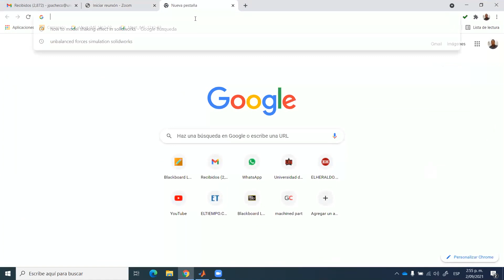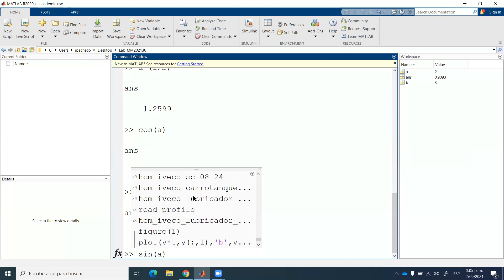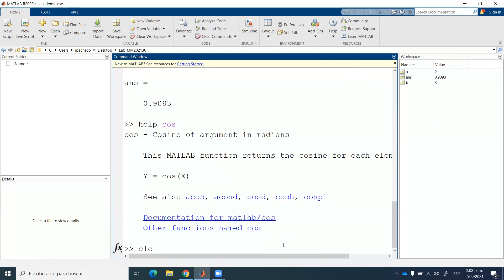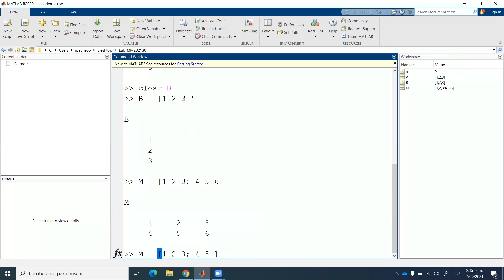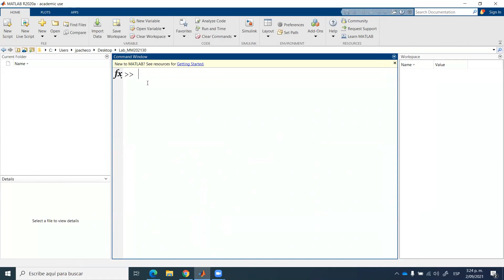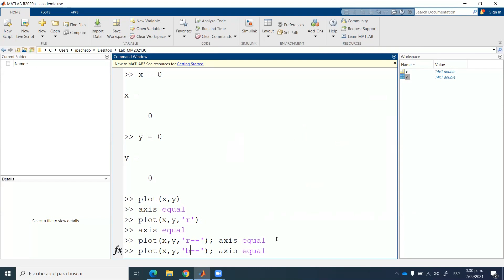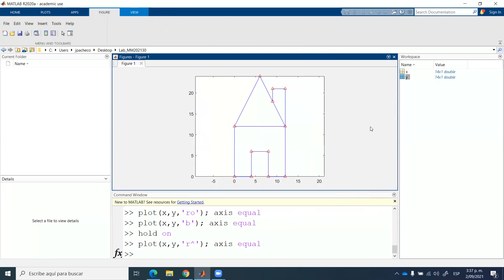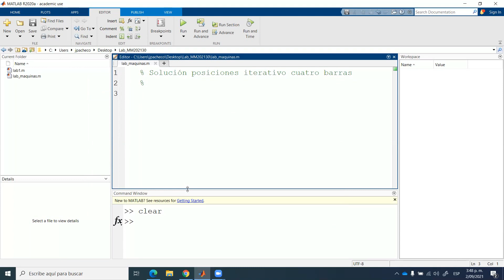Introducción a Matlab para el laboratorio de mecánica de máquinas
Grabación de clase donde se muestran aspectos básicos de la herramienta, creación y manejo de matrices y vectores, funciones simples, funciones para graficar y dibujar líneas rectas y recomendaciones respecto a los nombre de archivos .m